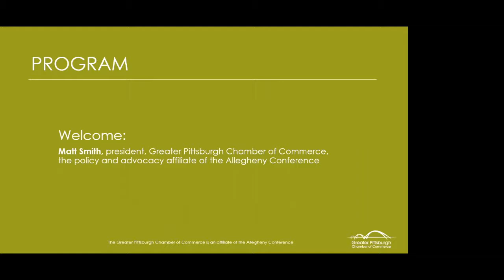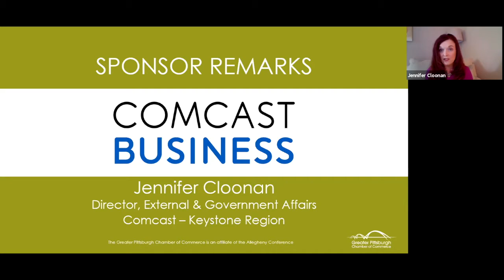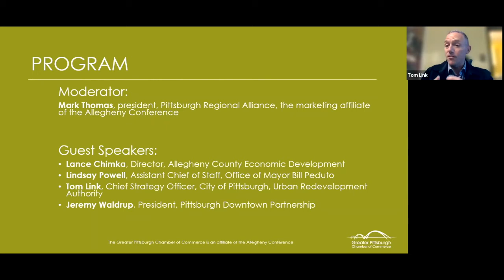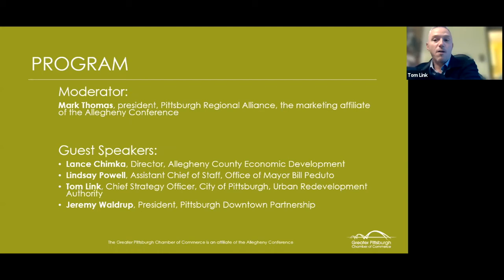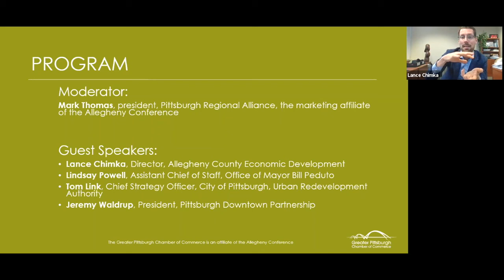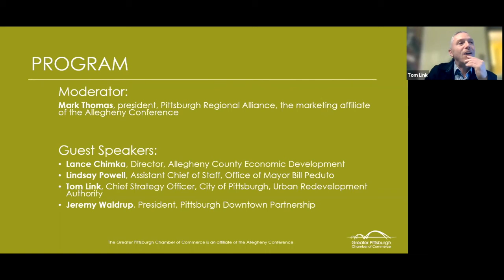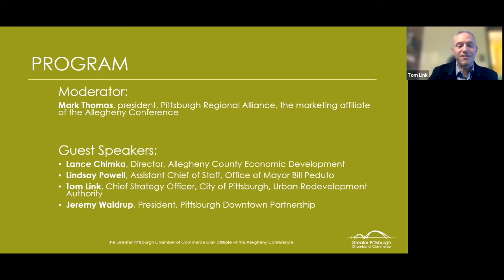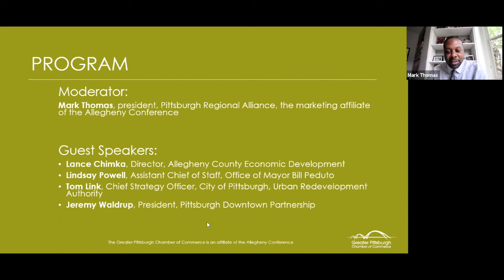May 2021 First Friday with regional economic development partners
Panelists:

Lance Chimka became Director of Allegheny County Economic Development in 2018. As the director, he leads the agency’s business expansion efforts, community development, planning, real estate development and affordable housing projects.

Lindsay Powell currently serves as the Assistant Chief of Staff to Mayor Peduto. Lindsay has served in the Peduto Administration since 2017 and works on planning, economic development, and issues of equity and inclusion for the City of Pittsburgh.

Tom Link serves as the Chief Strategy Officer at the Urban Redevelopment Authority, supporting the City of Pittsburgh’s economic development goals, which are designed to create a city of inclusive opportunity for residents, stakeholders and communities.

Jeremy Waldrup joined the Pittsburgh Downtown Partnership in May 2011 as President and CEO and is responsible for working with the Board of Directors, stakeholders and staff to create and implement a vision that ensures Downtown Pittsburgh remains a vibrant and innovative place to live, work and play.